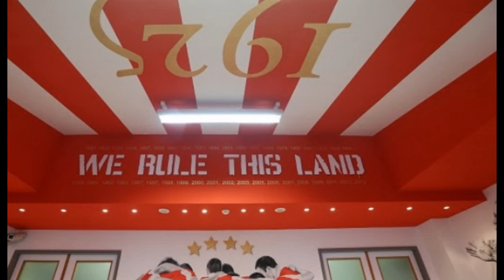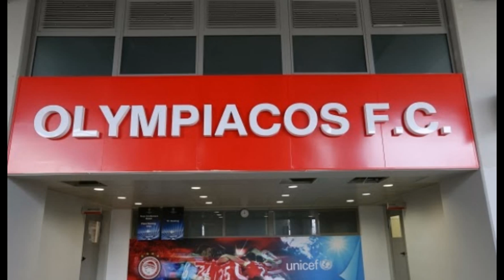Olympiacos F.C.- Karaiskaki Stadium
These are some pictures of Karaiskaki Stadium!

Photo credits to stadia.gr